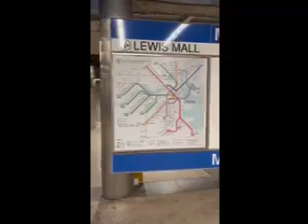Maverick Blue Line T Map - MBTA Boston MA Eastie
Eastie T Map Maverick station Blue Line Boston MA